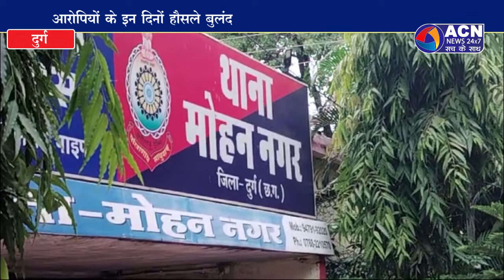गले में चाकू टीका, तीन आरोपियों ने प्रार्थी के साथ की लूटपाट